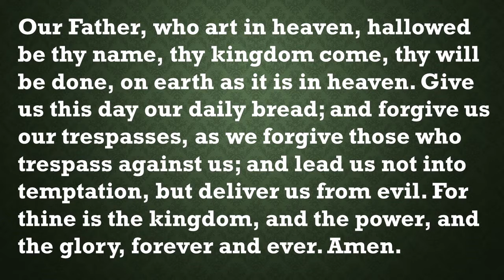Our Daily Devotion for August 20, 2022